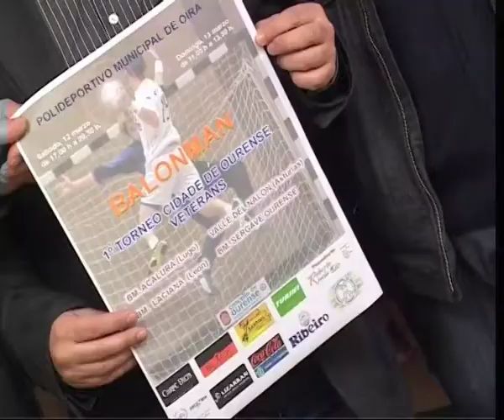PRESENTACION TORNEO BALONMANO VETERANOS EN OURENSE